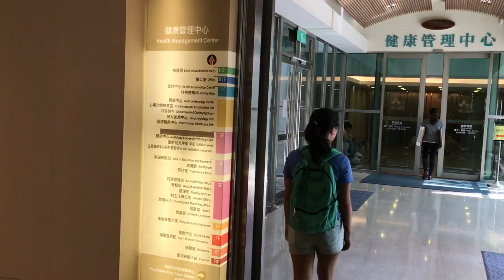VLOG 18 | Eslite Bookstore FT. TKK Fried Chicken